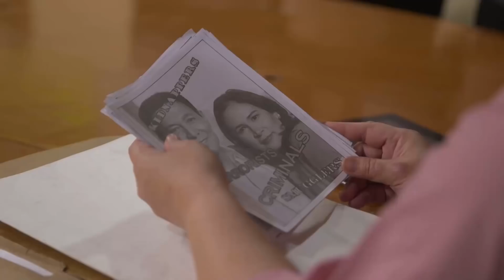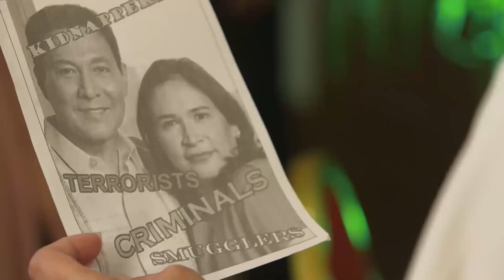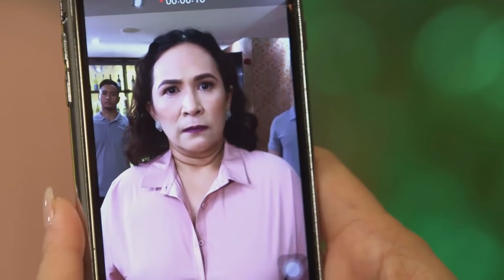Amelia stops her threats to Corazon | The General's Daughter (With Eng Subs)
Corazon (Eula Valdez) takes her revenge on Amelia  (Janice de Belen).

October 30, Episode 100 Cast:

Janice de Belen (Amelia) / Eula Valdez (Corazon)